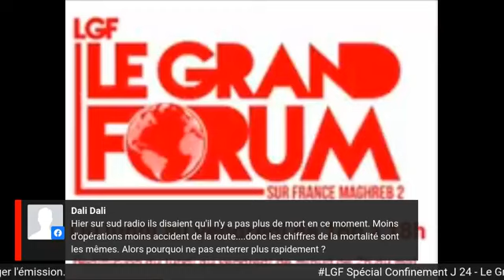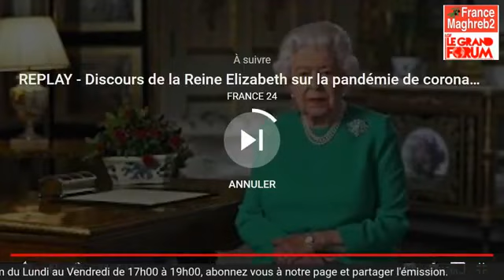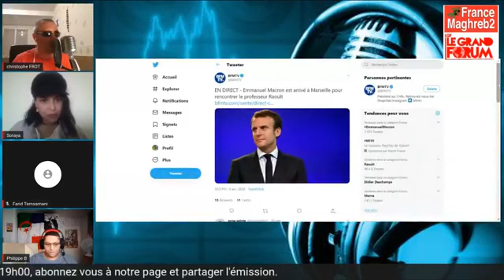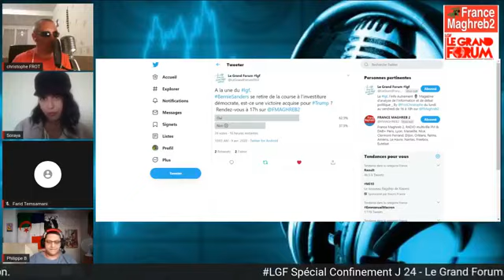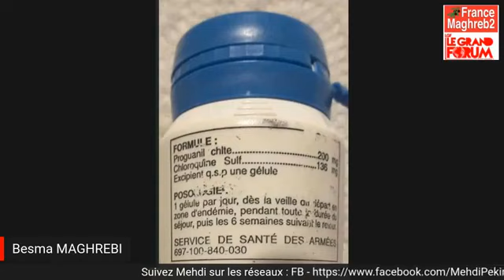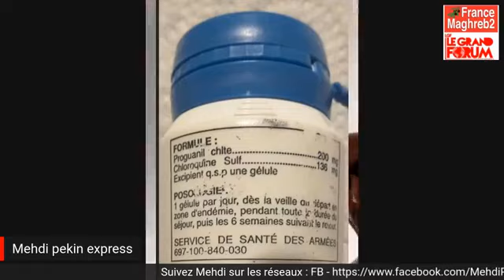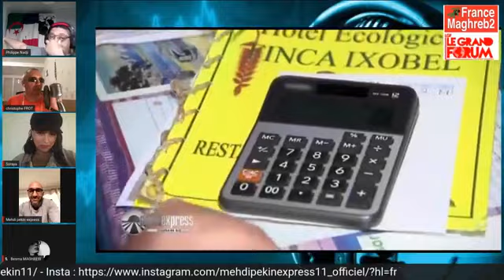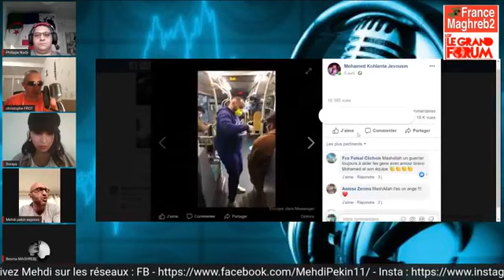J+24 Le LGF Spécial Confinement J24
Soraya Rachedi Besma  Maghrebi Farid Temssemani